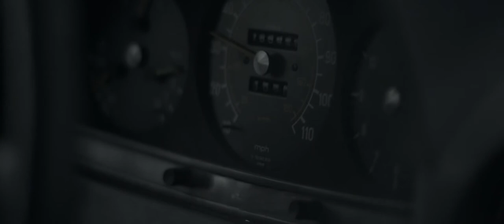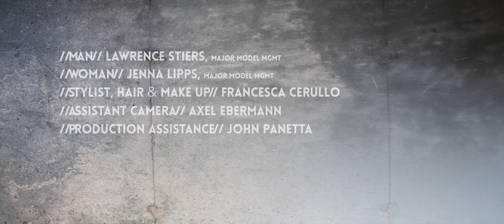The Road of Life - Дорога жизни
Director: Benjamin Jacks
Editor & VFX artist & Colorist: David Lindberg

THE ROAD OF LIFE explores the journey of a partnership.
It reflects the universal challenges, forgotten moments, shared joys, and individual fears encountered along the way.
The goal of THE ROAD OF LIFE is to give a moment of gratitude for the journey itself.
It is a reminder to live in the present and welcome the future.

//AGENCY & PRODUCTION// THEJACKSFIRM
//DIRECTOR AND CINEMATOGRAPHER// BEN JACKS
//EXECUTIVE PRODUCER // SCOTT WELCH
//MAN// LAWRENCE STIERS, MAJOR MODEL MGMT
//WOMAN// JENNA LIPPS, MAJOR MODEL MGMT
//STYLIST, HAIR & MAKE UP// FRANCESCA CERULLO
//ASSISTANT CAMERA// AXEL EBERMANN
//PRODUCTION ASSISTANCE// JOHN PANETTA
//CASTING// SARAH LEVY
//COPYWRITER// NORM MAGNUSSON
//NARRATION// JOHN GUILOR
//EDITING, COLOR & VFX// DAVID HJ. LINDBERG